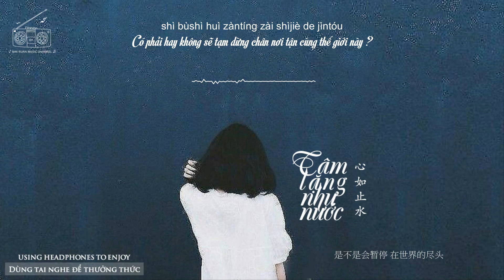【TIK TOK】【VIETSUB COVER】【37 SECONDS】TÂM LẶNG NHƯ NƯỚC - YUNSEE TÂY | 心如止水 - Yusee 西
【TIK TOK】【VIETSUB BẢN NỮ】【37 SECONDS】TÂM LẶNG NHƯ NƯỚC  | 心如止水

* USING HEADPHONES TO ENJOY
DÙNG TAI NGHE ĐỂ THƯỞNG THỨC

" Tâm sự với ánh trăng lí do không thể buông bỏ "

★ KHUYẾN CÁO : VUI LÒNG KHÔNG MANG BẢN DỊCH ĐI NƠI KHÁC

✮ Sáng tác : Ice Paper
✮ Nguyên xướng : Ice Paper

❥ Translator+Designer : Min Ruan
❥ Timer+Typesetter+Encoder : Min Ruan
❥ Effect : Kirena Jang